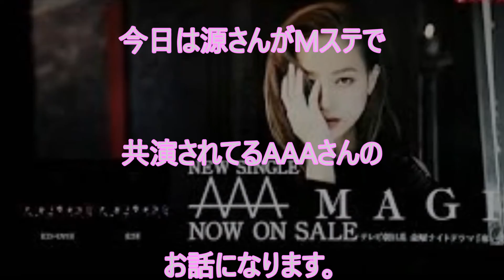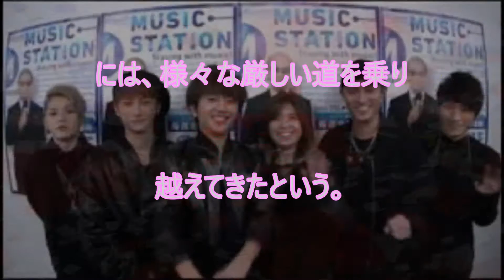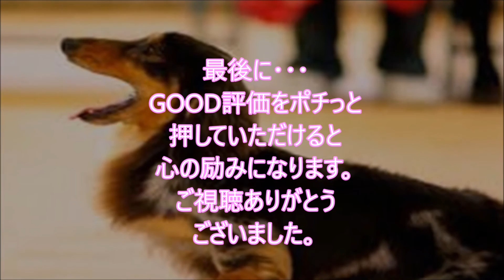AAA MAGIC lovemusic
ミュージックステーションで星野源とAAAが共演した。
ドラマ『奪い愛、冬』の主題歌にもなって今、注目を集めている。

■星野源　略歴■

1981年1月28日、埼玉県生まれ。学生の頃より音楽活動と演劇活動を行う。

2000年に自身が中心となりインストゥルメンタルバンドSAKEROCKを結成。

2010年に1stアルバム『ばかのうた』、2011年に2ndアルバム『エピソード』を発表。

2012年2月発売の2ndシングル「フィルム」はオリコンウィークリーチャート4位を記録した。

2013年5月発売の3rdアルバム『Stranger』はオリコンウィークリーチャート2位を記録、

10月に発売された6thシングル「地獄でなぜ悪い」はオリコンウィークリーチャート初登場5位、

2014年6月にリリースした初の両A面シングル「Crazy Crazy／桜の森」は

2015年3月25日には初の横浜アリーナ単独公演、

2日間を収録したBlu-ray＆DVD『ツービート IN 横浜アリーナ』をリリース。

8月には弾き語りソロライブ「星野源のひとりエッジ in 武道館」を開催、

2日間でのべ26,000人を動員。12月にリリースしたニューアルバム『YELLOW DANCER』は

2013年は初主演映画『箱入り息子の恋』、映画『地獄でなぜ悪い』(園子温監督)、

2016年3月からはニッポン放送で「星野源のオールナイトニッポン」が、

4月からは雑誌AERAにて、星野源の対談連載「音楽の話をしよう」がスタート。

関連動画

ミュージックステーション 2月10日 よる8時から放送！ AAA 放送直前コメント

Mステで星野源が「みくりさん 見てる？」と発言 ファンが悶絶 ミュージックステーション まとめ

ドラマの話題で、「星野源さん」と「さっしー」大興奮！水野美紀さんのあの場面で。【ミュージックステーション　2017年2月11日】

星野源さん。「みくりさん。見てる？」と、出番トーク最後に。Perfumeにドン引きされて。【ミュージックステーション　2017年2月11日】